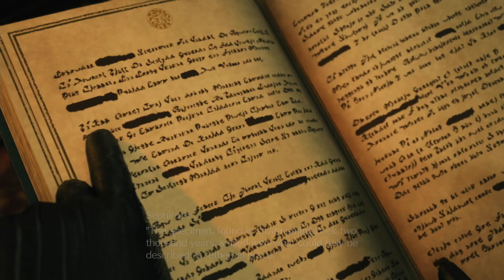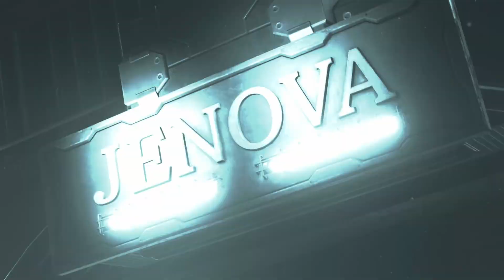Final Fantasy VII: Rebirth - PS5 - Nibelhelm Incident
I will upload more gameplay video next month, March 29th, 2024, since I'm not a monster.
Kay, I'm off social media.